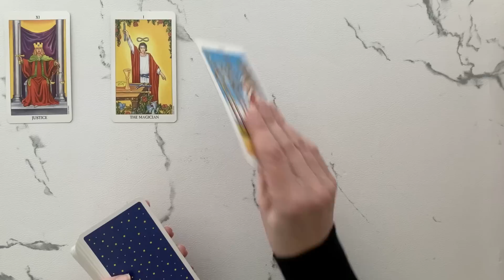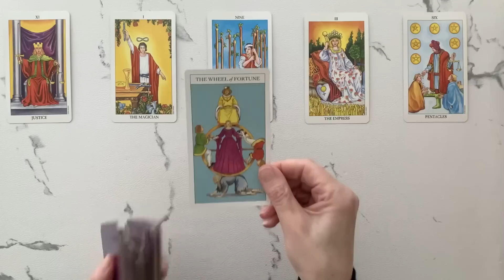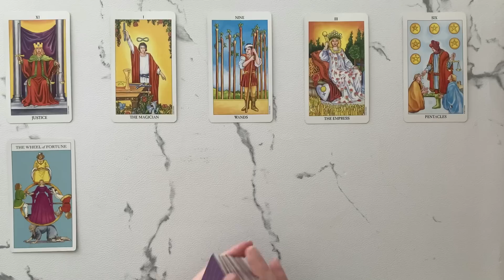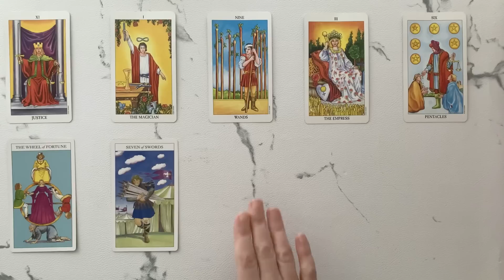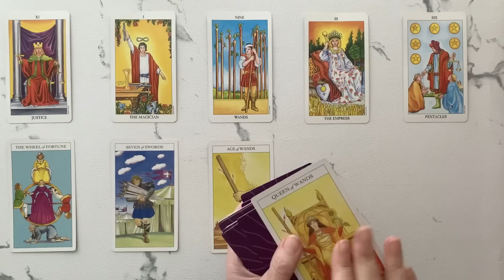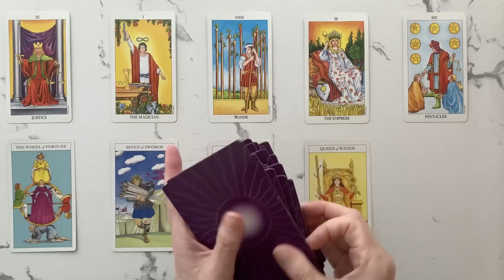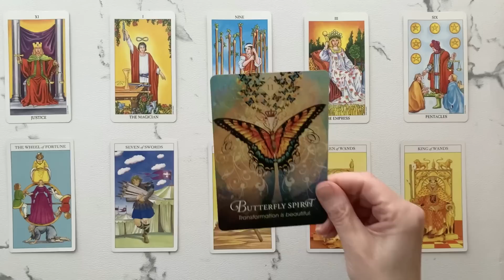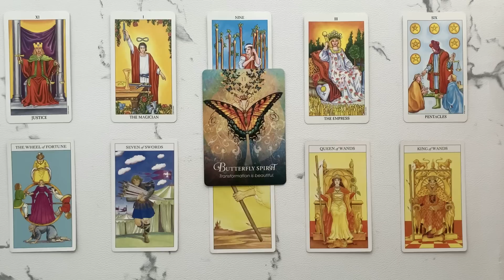Capricorn: You’re Getting What You WANT – Are You READY? 💙 May 15th -21st 2023 WEEKLY TAROT READING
Welcome, to your Capricorn weekly tarot reading for May 15th -21st. This Tarot and Oracle Card Reading is all about the potential energies coming in for you this week. I will look at the tarot and oracle cards to see the possibilities.

PLEASE NOTE THERE ARE SCAMMERS AROUND OFFERING PRIVATE READINGS USING MY NAME. I DO NOT OFFER PRIVATE READINGS. I WILL NEVER ASK YOU FOR MONEY. PLEASE DO NOT GIVE SCAMMERS YOUR TIME OR MONEY. TAKE CARE MY DEAR CAPRICORN!

The Sharman Caselli Tarot Deck - Juliet Sharman-Burke, Giovanni Caselli

Take what resonates in this Capricorn Tarot Reading and leave the rest. Remember nothing can replace your own inner intuition and wisdom. This is just my intuitive interpretation of the cards.